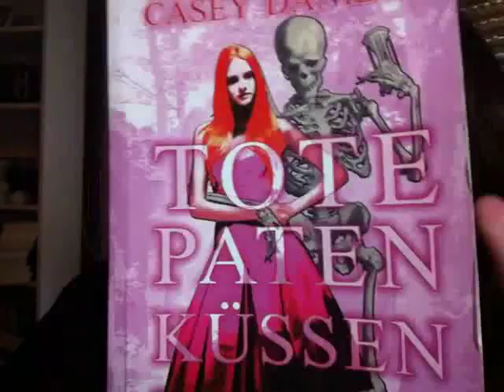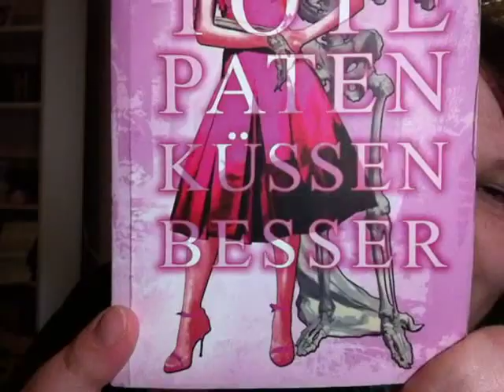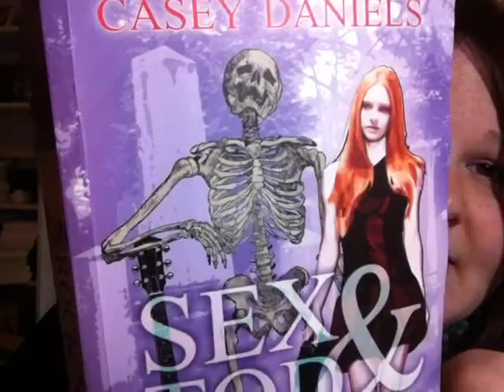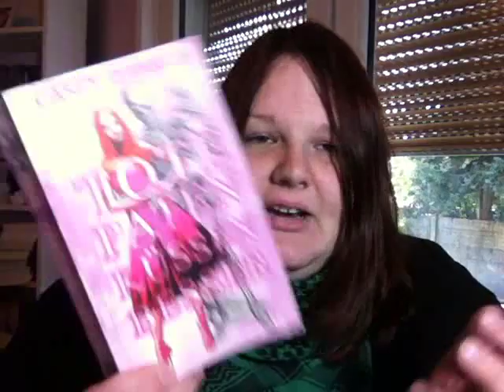Tote Paten küssen besser von Casey Daniels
Gerade gesehen das Buch kostet mitlerweile 10,95€